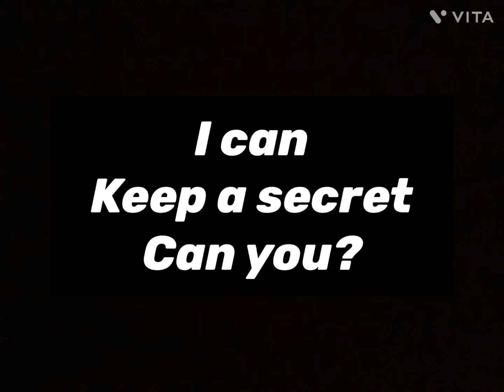Some different looks of Johnny in Dior!johnnydepp